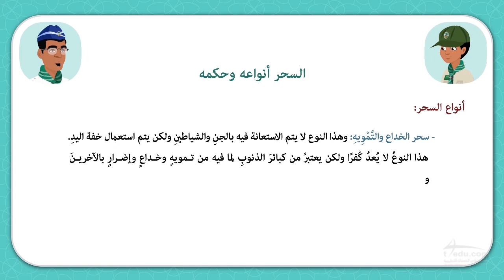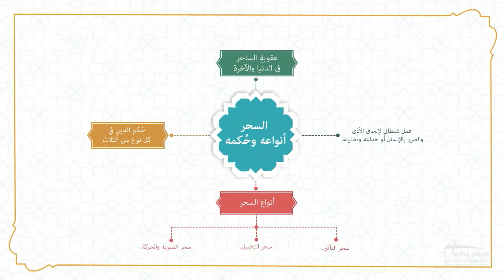LO16 TGWD K09 SM1 U4 CH00 L00 67 Magic CO 002 AlphaV2